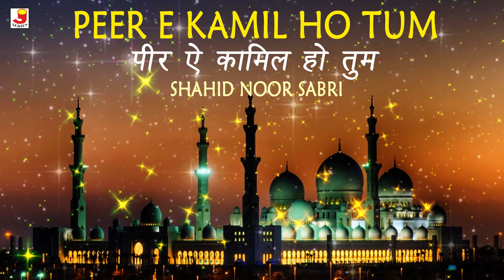Peer E Kamil Ho Tum | Ramzan Qawwali 2022 | Shahid Noor Sabri | Best Qawwali | Ramadan 2022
Peere Kamil Ho Tum Original Qawwali  - Ramadan special urdu qawwali

Label: J.Series